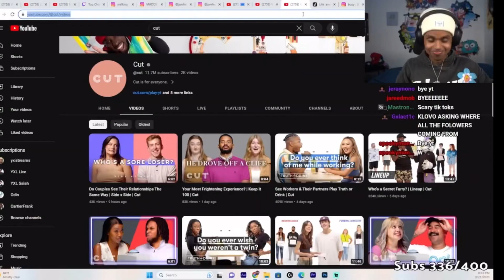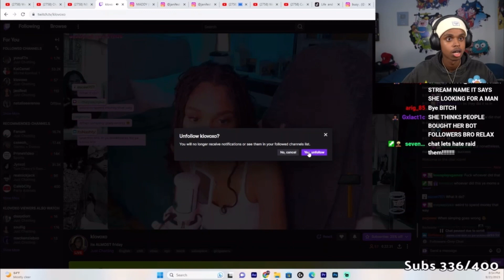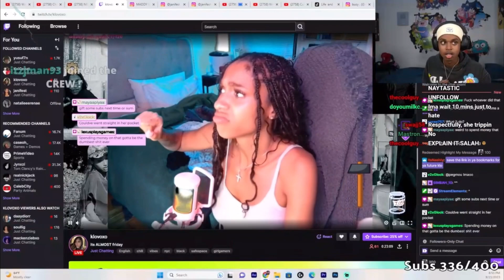YXL Salah And Klovoxo Have A Misunderstanding…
Uh oh

i